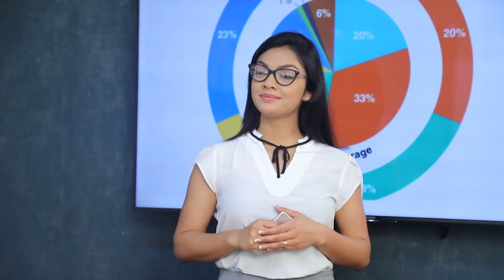ජනවාරි 8 විප්ලවය අලුත් මුහුණුවරකින් අපි ඉදිරියට ගේනවා | Breaking.lk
ජනවාරි 8 විප්ලවය අලුත් මුහුණුවරකින්  අපි ඉදිරියට ගේනවා